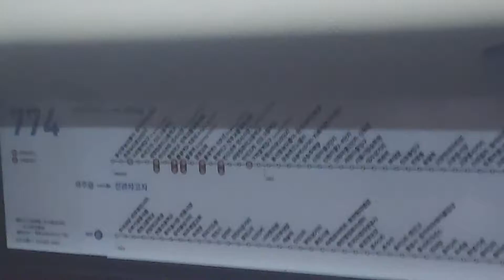신수교통 간선버스 774번 박석고개,신도고등학교 안내방송